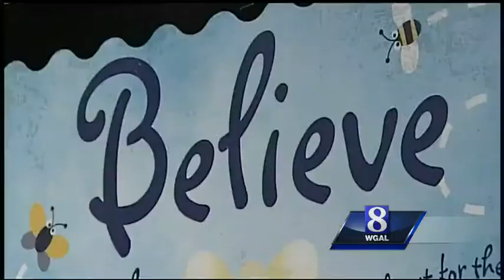Cancer survivor fulfills dream by opening dance studio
Maria Altebrando's dance studio is on Main Street in Palmyra.